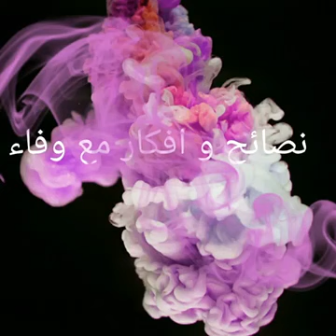فانوس_رمضان_خطوة_بخطوة